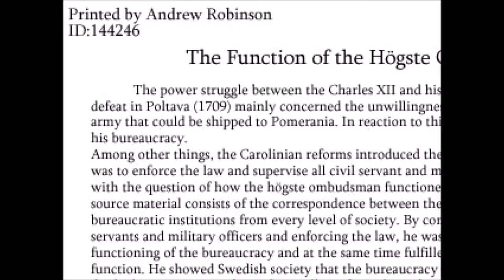MOCKED BY A LAPTOP | Nerk Plays The Crooked man: Part 9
Mocked by a laptop?! This game really is degrading! Let's Play The Crooked Man.